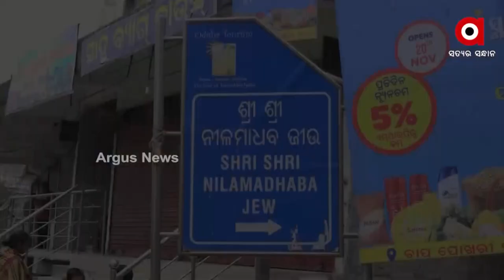ନୀଳମାଧବ ମନ୍ଦିର ଏବେ ଜରାଜୀର୍ଣ୍ଣ ଅବସ୍ଥାରେ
ସାଢ଼େ ୪କୋଟି ଓଡ଼ିଆଙ୍କ ଆରାଧ୍ୟ ଠାକୁର ମହାପ୍ରଭୁ ଜଗନ୍ନାଥଙ୍କୁ ଆଦ୍ୟ ପୀଠ ସ୍ଥଳୀ ହେଉଛି ନୟାଗଡ଼ ଜିଲ୍ଲା କଣ୍ଟିଲୋର ନୀଳମାଧବ ମନ୍ଦିର । ମହାନଦୀ କୂଳରେ ଥିବା ଏହି ମନ୍ଦିରର ସୁନ୍ଦର ପ୍ରାକୃତିକ ପରିବେଶ ପାଇଁ ଏଠାକୁ ଆସିଥାନ୍ତି ଅନେକ ଭକ୍ତ ଓ ପର୍ଯ୍ୟଟକ । ହେଲେ ମରାମତି ଅଭାବରୁ ଏହି ପ୍ରାଚୀନ ଐତିହ୍ୟ ଏବେ ଜରାଜୀର୍ଣ୍ଣ ଅବସ୍ଥାରେ I ଯାହାକୁ ନେଇ ସ୍ଥାନୀୟ ବାସିନ୍ଦା ଓ ପର୍ଯ୍ୟଟକଙ୍କ ମଧ୍ୟରେ ତୀବ୍ର ଅସନ୍ତୋଷ ଦେଖିବାକୁ ମିଳିଛି l